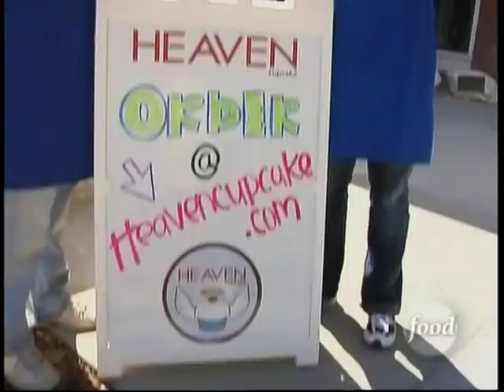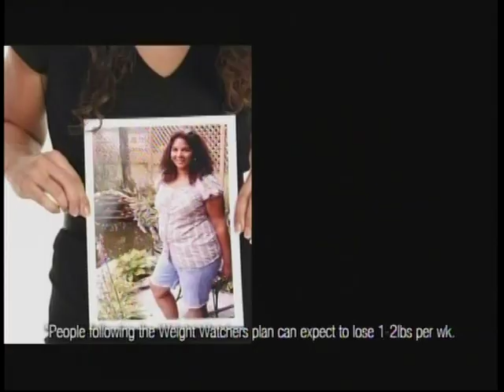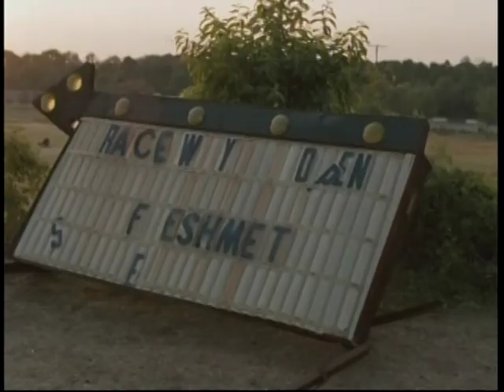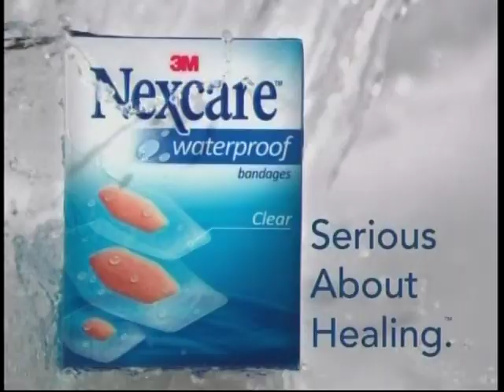Heaven Cupcake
Heaven Cupcake - Season 3 Episode 7 on Cupcake Wars